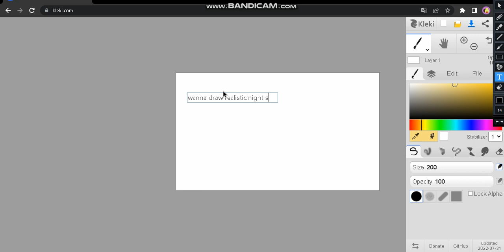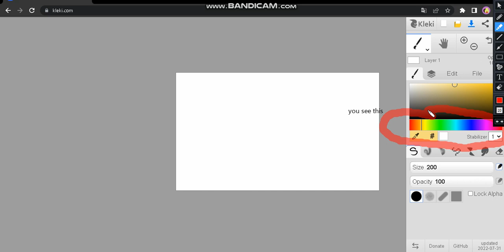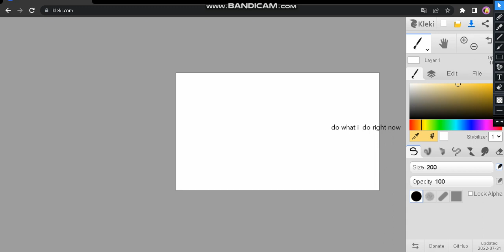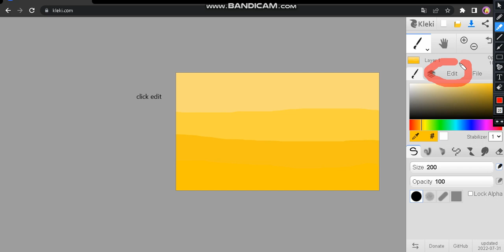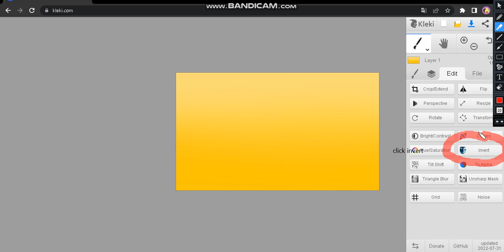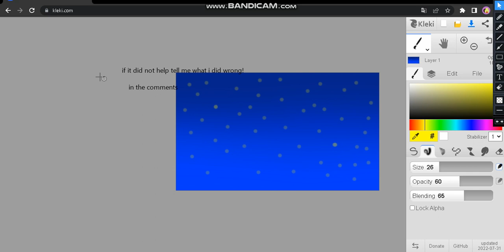how to draw realistic night sky in kleki.com